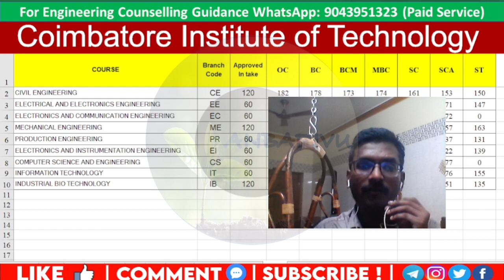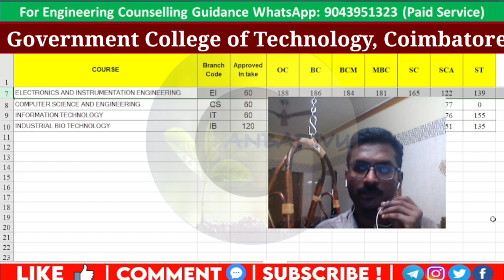GCT, Coimbatore Predicted Cutoff 2023